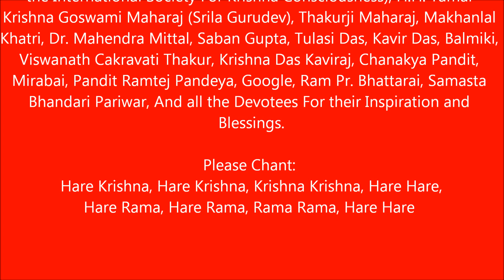Srimad Bhagavat Katha In Nepali Part 17 (श्रीमद्भागवत कथा नेपालीमा भाग १७)